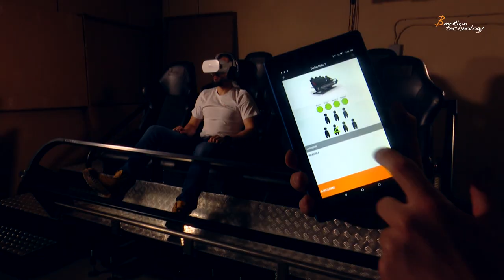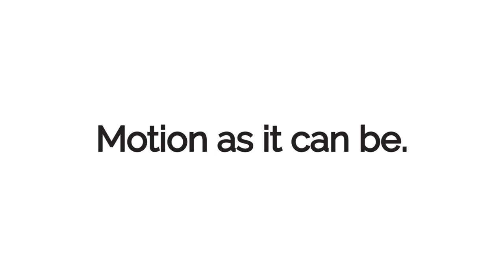Turbo Ride - VR motion simulator ride - Bmotion Technology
Turbo Ride - VR motion simulator ride.

VR motion simulator ride. Dual projectors setup or standalone VR headsets. Premium VR or 3D content. Custom content. 7 seats or 4 seats.

Location-based entertainment (LBE) VR for FECs, theme parks, casinos, bowlings, hotels, resorts and VR entertainment projects.